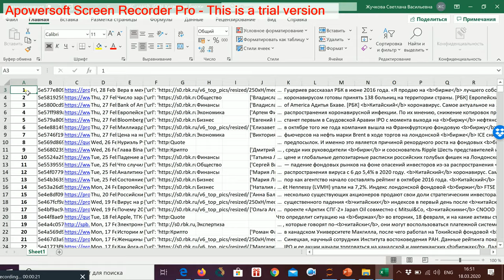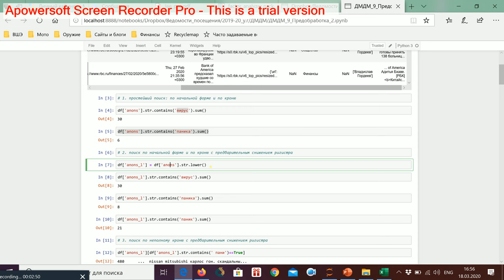Регулярные выражения 1 Паника Вирус